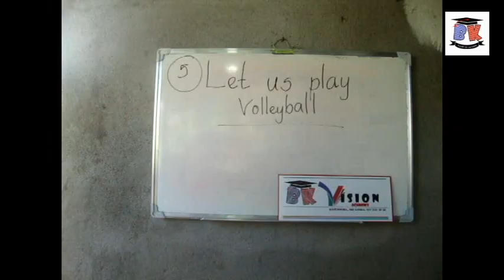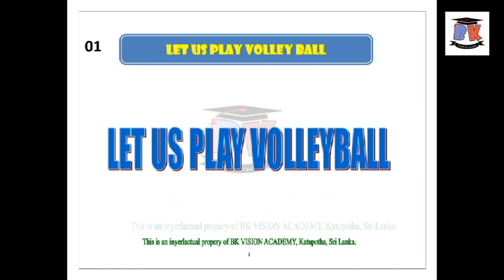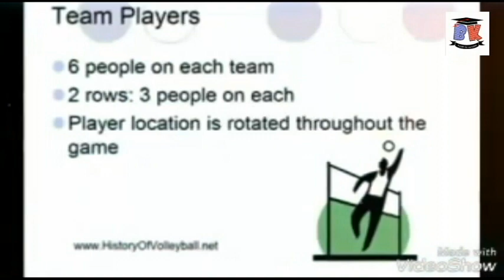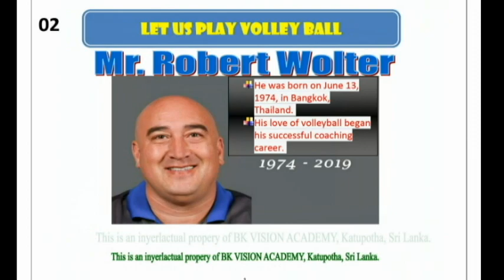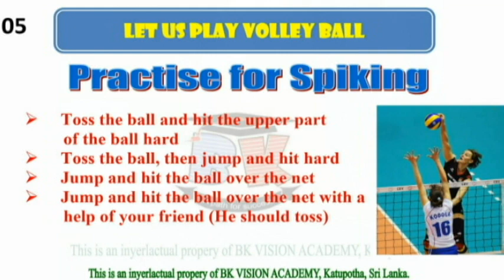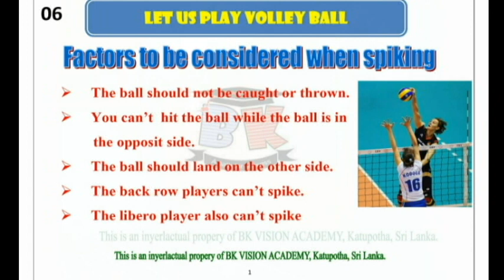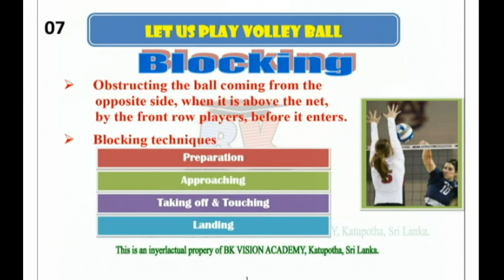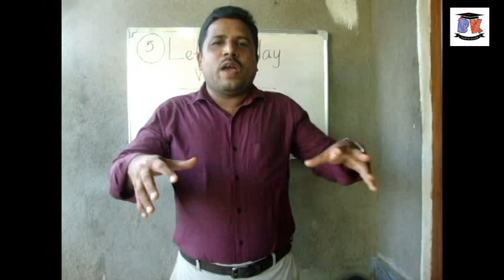Let us play Volleyball - Health and physical education - BK VISION ACADEMY, Katupotha Sri Lanka.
I am Khan your Health and physical education teacher.

On behalf of BK VISION ACADEMY I cordially welcome you all.

There are many types of sports games such as minor games, falk games, athletic events, lead up games and organized game.
Children, tell me what kind of game the VB is?

Yes, it is an organized game. That mean which well organized.
It has specific standard place and the rules and regulations approved by the World volleyball federation. Also, It is a world popular game played by both men and women.
Once in every four year, this game is played at the Olympic court.